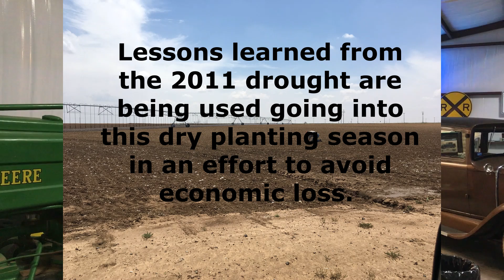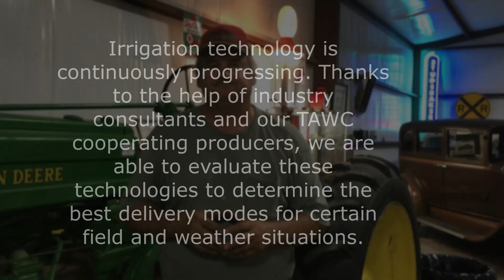Lloyd Arthur - Planting in dry conditions, 2018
TAWC cooperating producer Lloyd Arthur from Ralls, TX, describes his plans and decision making going into a dry growing season with weather conditions similar to those seen during the drought of 2011.